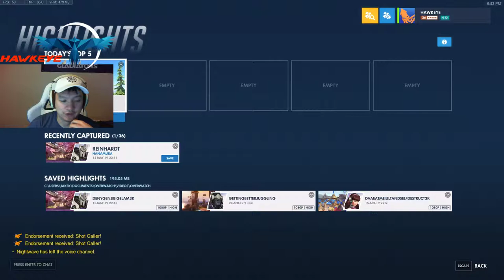VOD REVIEW ME - Reinhardt 2200 SR Eichenwalde